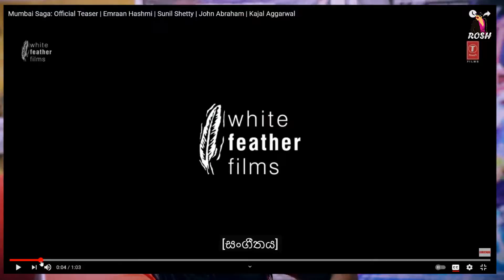MUMBAI SAGA | Jhon Abraham | Rosh Reaction